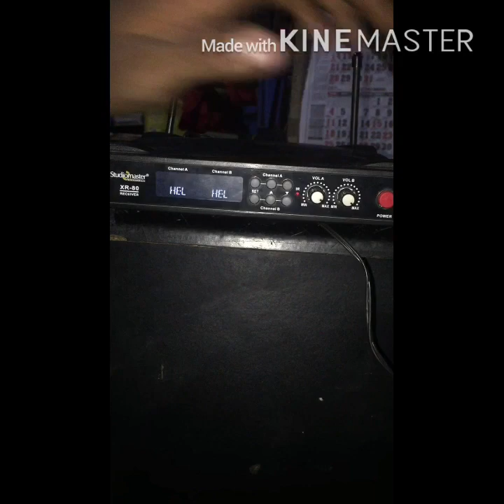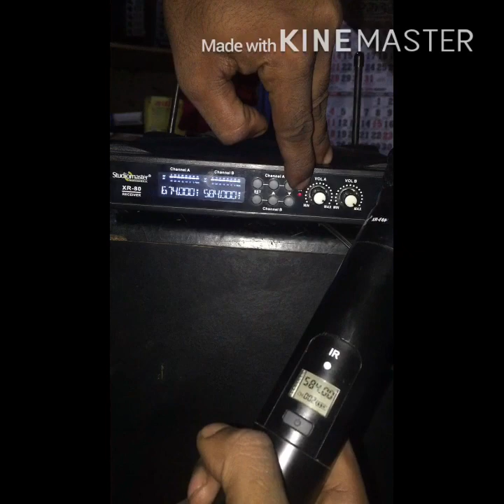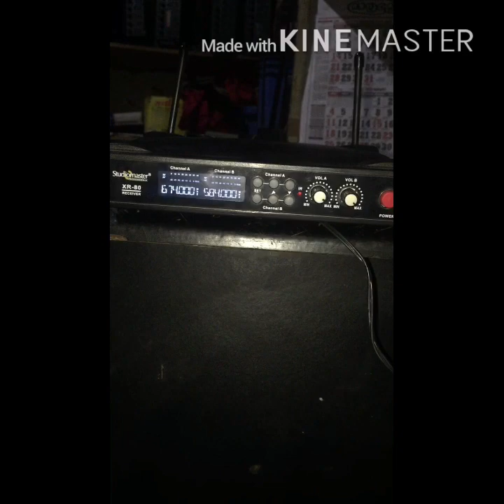How to change studiomaster XR 80 frequency in Malayalam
Kooduthal videoghalkkayi chanalil search cheyyugha